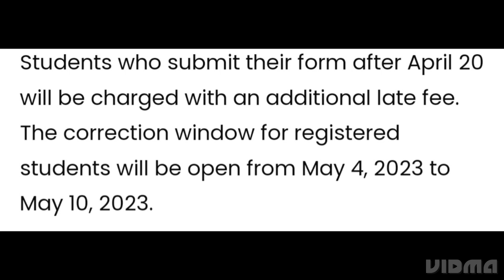TS LAWCET, TS PGLCET ADMIT CARD 2023 RELEASED DATE OUT, HOW TO DOWNLOAD,HALL TICKET,EXAM DATE OUT